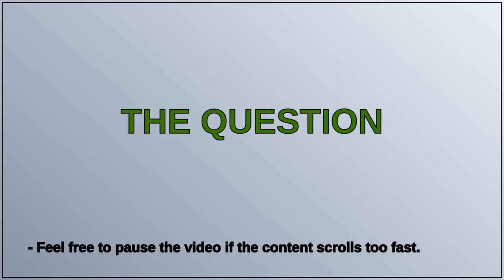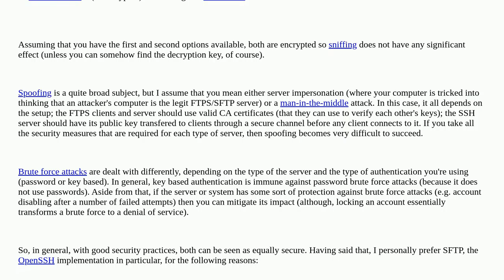FTPS with IP restriction OR SFT over SSH without IP restriction - which one is more secure?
A special thanks goes out to the community

  linux ftp ssh sftp